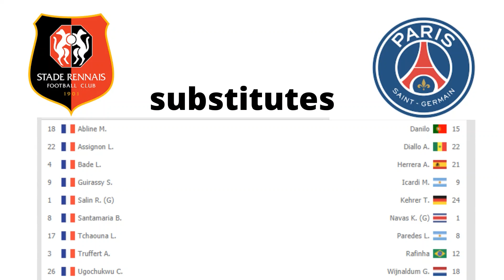Rennes Vs PSG 2-0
FRENCH LEAGUE 1
45' Laborde G. SCORES THE FIRST GOAL FOR RENNES  ASSISTED BY
(Sulemana K. D.)
HALF TIME ENDED 1-0 RENNES -PSG
46' MINUTES :  Flavien Tait STARTED THE SECOND HALF BY SCORING THE SECOND GOAL FOR RENNES  TO MAKE 2 RENNES 0 PSG